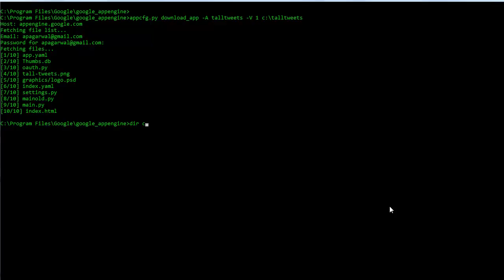Downloading from Google App Engine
- Download the application code from GAE